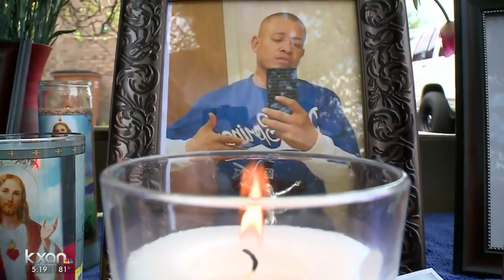Home robbery leads to a man's death, APD looking for three suspects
A homicide investigation is underway Sunday morning after a disturbance led to a man's death in south Austin, according to Austin police.